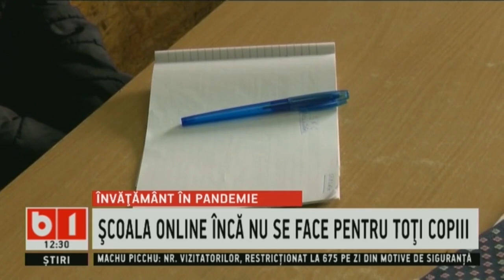Peste un sfert dintre elevi nu au acces la scoala online_Stiri B1.ro_ 2 noiembrie 2020